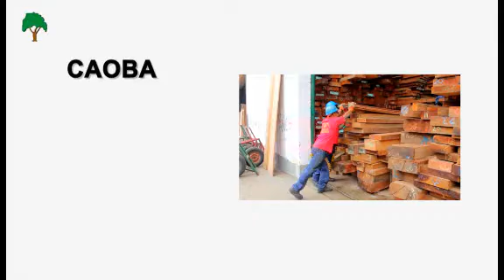FORESTAL ROLAN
Comercialización de madera en Villa María del Triunfo.